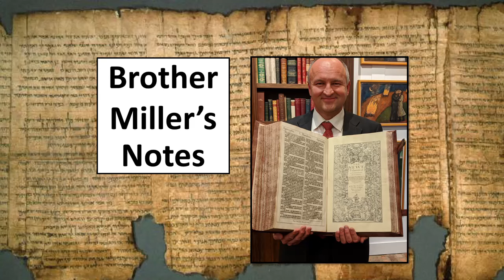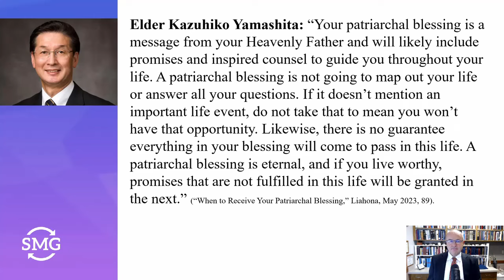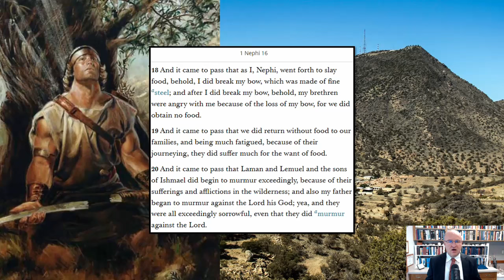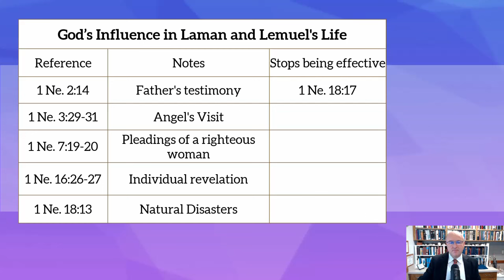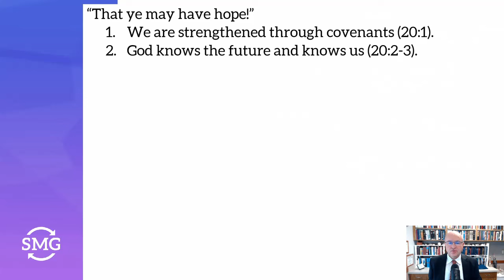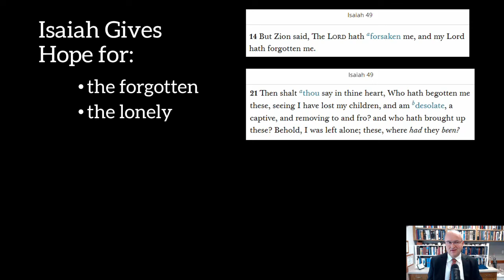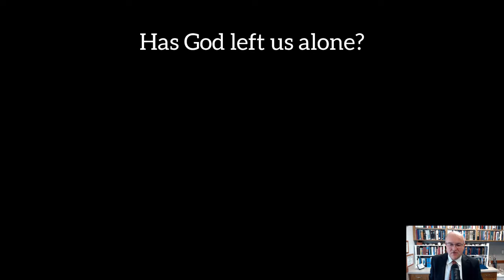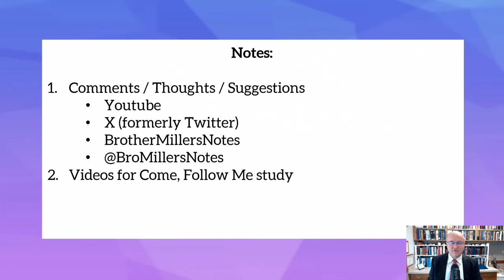Come, Follow Me - 1 Nephi 16-22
I love the reasons Nephi quotes the prophet Isaiah – to give hope, help us learn, and more fully persuade us to believe in Jesus Christ.  In our study this week, we will look for the hope that God gives to those who may feel lonely, forgotten, or captive.  You can find any of the quotes used in this video at BrotherMiller.org.